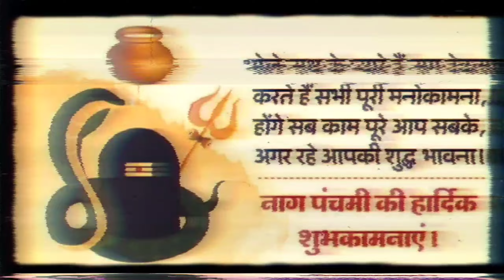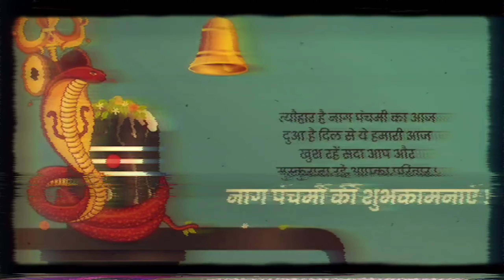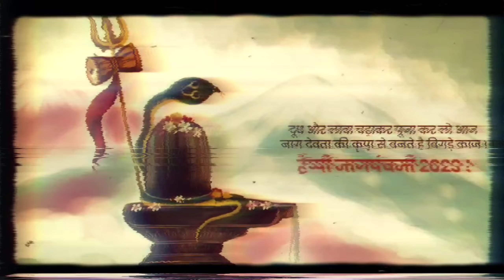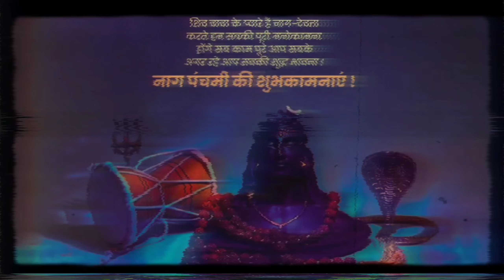नाग पंचमी की व्रत कथा | Nag Panchami Vrat Katha In Hindi || shiv katha || Dharmikgyan294 || mahadev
नाग पंचमी की व्रत कथा | Nag Panchami Vrat Katha In Hindi

In this video, you will learn about the fascinating story of Nag Panchami Vrat Katha in Hindi. Nag Panchami is an auspicious Hindu festival dedicated to worshipping snakes, and this vrat katha holds great significance in Sanatan Dharm. Join us as we delve into the history and mythology behind this religious observance. नाग पंचमी की व्रत कथा | Nag Panchami Vrat Katha In Hindi.

naag Panchami

parvati milan
mahadev story
mahadev katha
mahadev parvati vivah
shivrati special video
shivrati katha
mahadev bhajan
mahadev song
mahadev ki kathaye
devo k dev mahadev
shiv parvati katha
radhe krishna song
mahadev shiv
shiv k anake naam
shiv ki Anat
shiv hi sb khuch hai
shiv ji ki kaal hai
shiv ki kaal hai
shiv parvati
shivrati video
What's app status
dharmik gyan
shree Krishna video
dharmik gyan
sanatan dharam
sanatan dharam video
shiv ji ki video.
video status
status video
mahadev status video
Krishna video
story of krishna
story of mahadev
jai mata di
bageshwar dham
mei tere naal love ram song hindut yt har hindust musicमहाभारत युद्ध के बाद भगवान श्री कृष्णा कितने
In this video, we bring you the divine tale of Shree Ram's birth as depicted in the epic Ramayan. Join us in exploring the significance of Shree Ram Janam and its importance in understanding Sanatan Dharam. Expand your knowledge and immerse yourself in the timeless wisdom of our ancient scriptures.